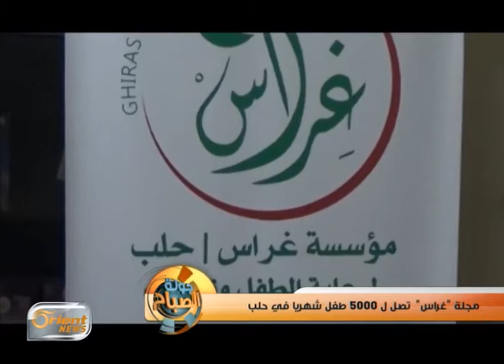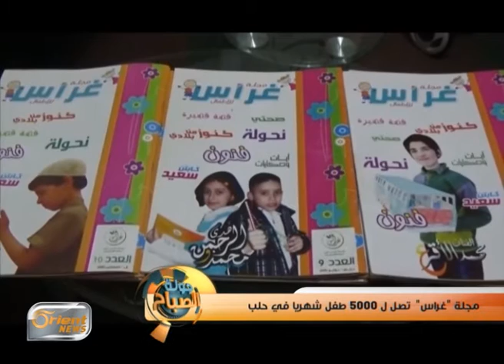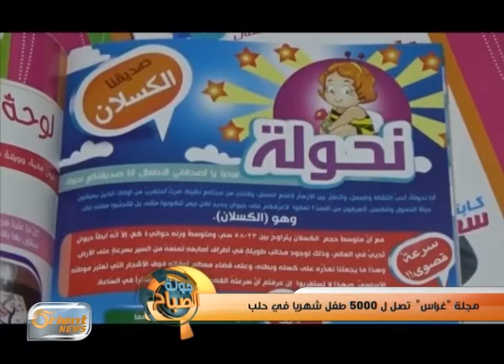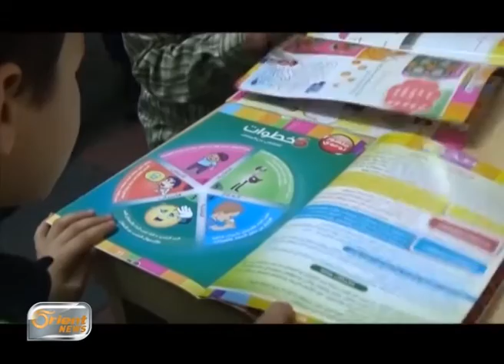مجلة "غراس" تصل ل 5000 طفل شهريا في حلب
مجلة "غراس"  تصل ل 5000 طفل شهريا في حلب– تقرير
تقرير : أحمد الصوراني
جولة الصباح

أورينت نيوز